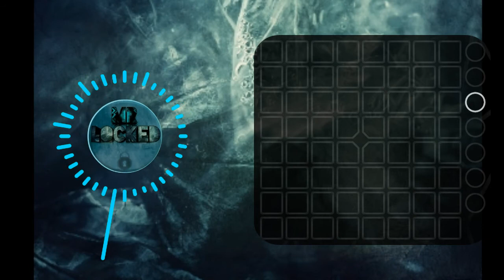J Balvin, Willy William - Mi Gente | Unipad + Project File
What's up guys I'm back again for more unipad videos. If you want another unipad videos smash that like button and aim for five 👍👍. Don't forget to secure that "Big Red Subscribe Button".